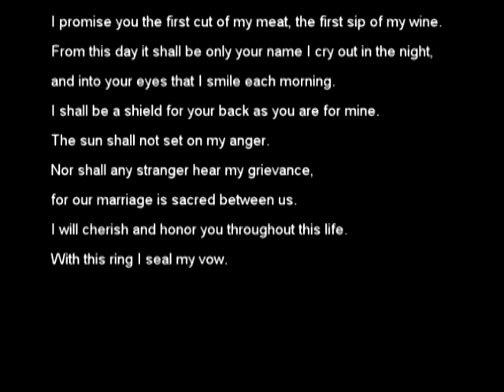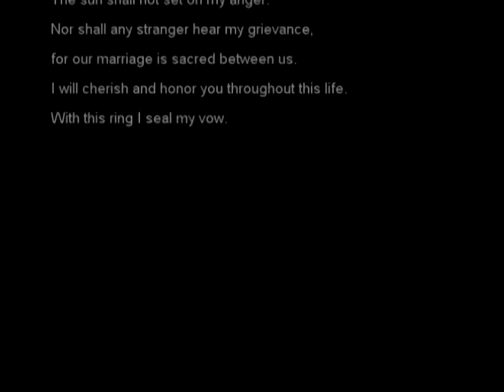CELTIC RENAISSANCE WEDDING (Ending)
Celtic Renaissance Wedding Ceremony, the ending segment with credits set to celtic music.